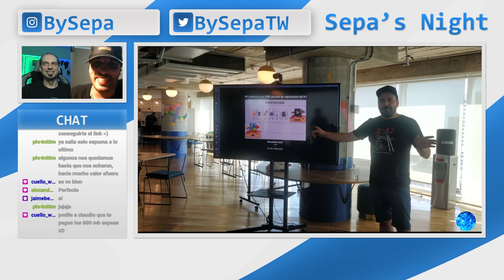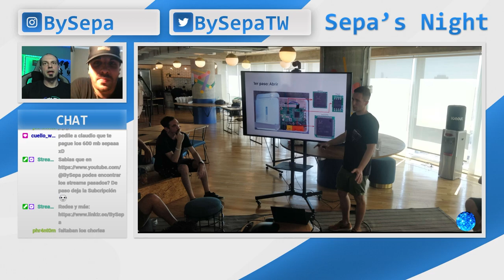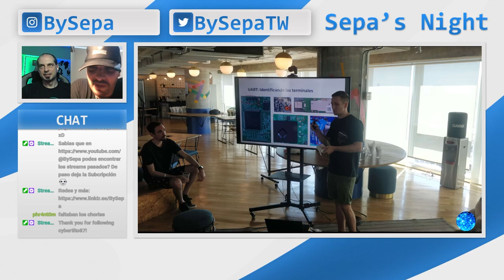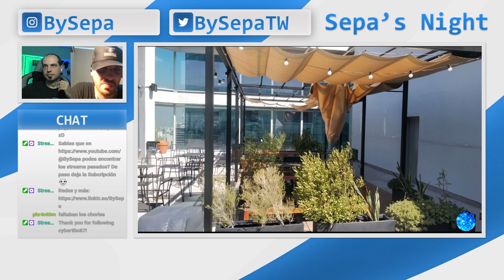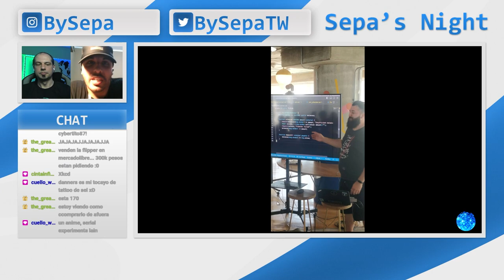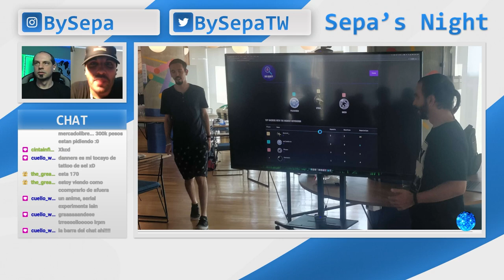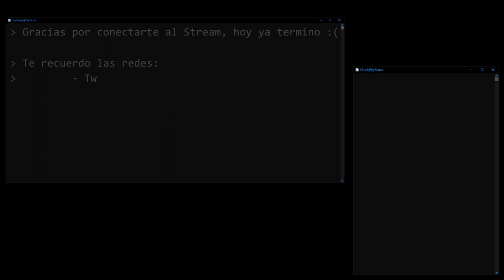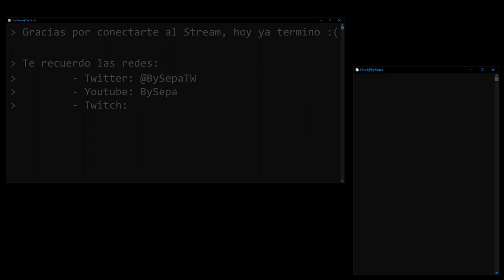Sepa's Night - Bug Bounty Argentina Meet4Shell - Sud4k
Este video es un extracto del vivo realizado el 14/03/2023 en mi canal de Twitch (BySepa) donde Sud4k nos vino a contar su experiencia en el Meet4Shell de Bug Bounty Argentina 2023.